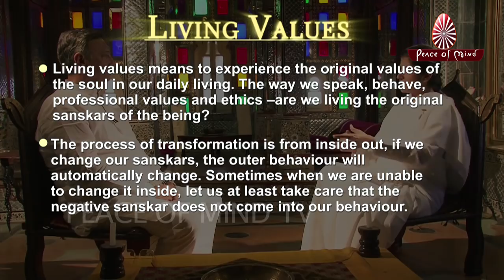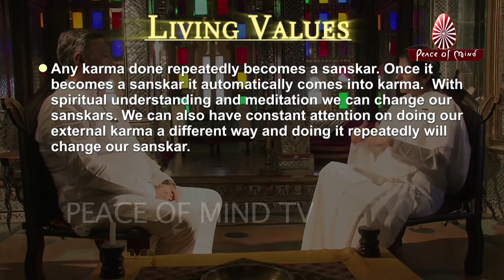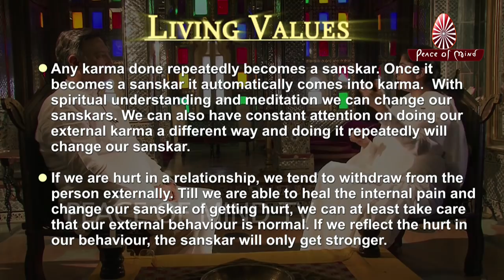'जी रहे हैं' सिर्फ यह नहीं ... जीवन जीना सीखें...| BK Shivani | Ep. 1 | Living Values